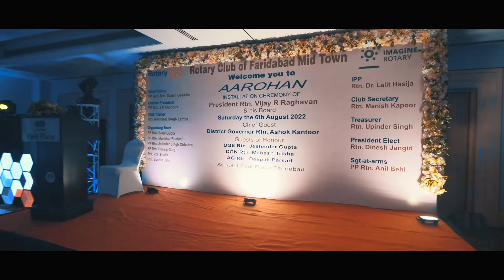ROTARY CLUB - AAROHAN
ROTARY CLUB OF FARIDABAD MIDTOWN - THE INSTALLATION CEREMONY